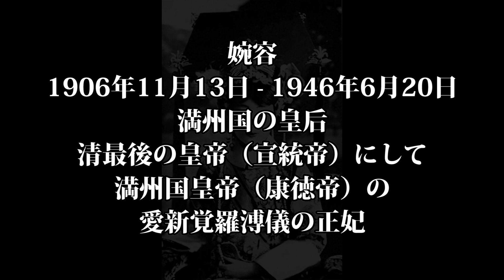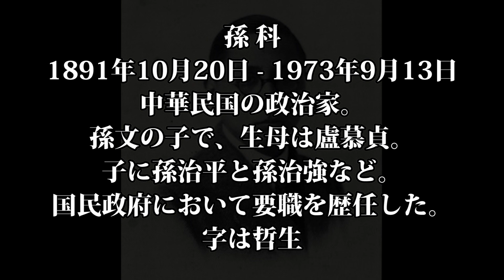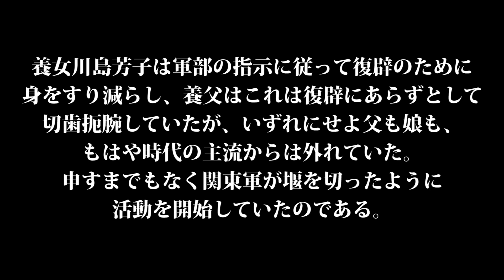川島芳子【満州編】